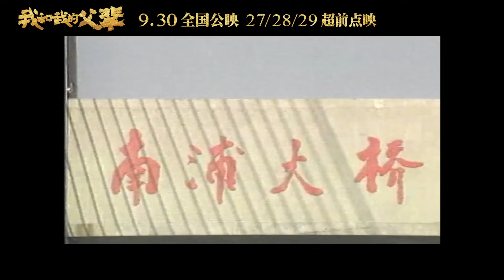王菲 - 如願 MV（《我和我的父輩》主題推廣曲）（2021）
作曲：錢雷
作詞：唐恬
演唱：王菲
編曲&製作人：錢雷
配唱製作&和音：竇穎 林靈
吉他：高飛
錄音：時俊峰
Bass：李卓
小號：李博
弦樂：胡靜成
小提琴：張浩/侯宇虹
中提琴：畢芳
大提琴：郎瑩
弦樂：國際首席愛樂樂團
人聲錄音師：錢雷 楊惠琳
錄音棚：Studio 21a ，奔跑怪物
Vocal edite：汝文博
混音：趙靖

Faye Wong